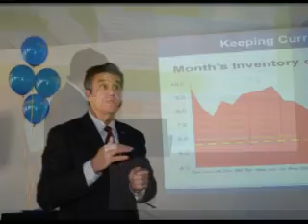Balistreri 2012 Awards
Balisteri Realty 2012 Awards, Academy Aortgage